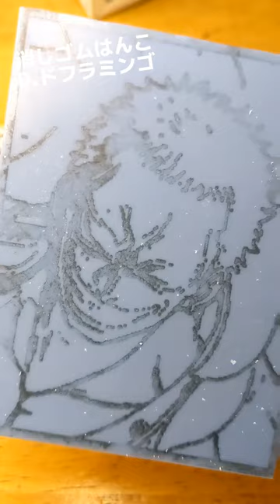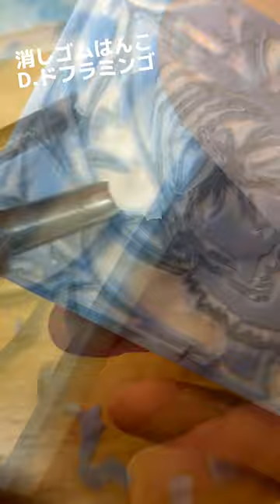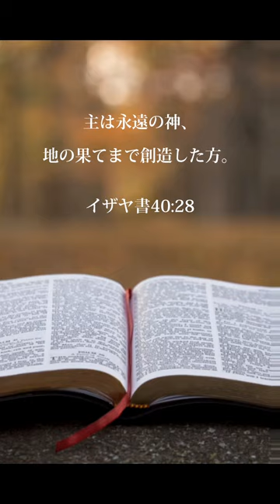消しゴムはんこでワンピースのドンキホーテ・ドフラミンゴを彫ってみたら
ドンキホーテ・ドフラミンゴを彫ってみました。
なかなかの悪党キャラですね…というか
私は全く読んでないし見ていないので分からないです💦